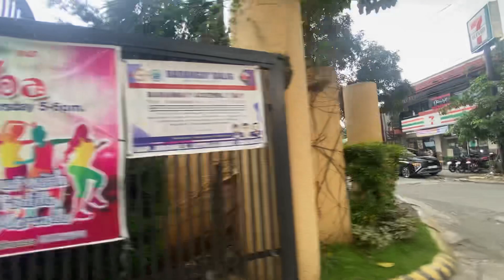Vlog na walang pag asang mag viral 😂